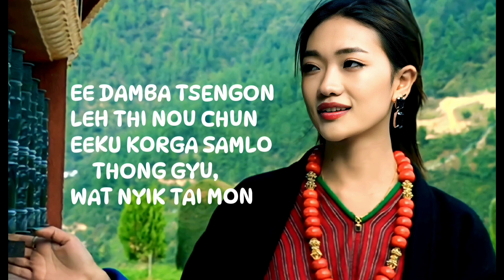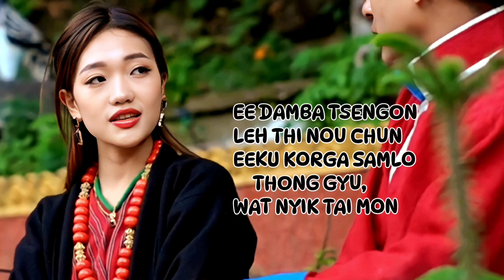ESHEY BRONSEY KARAOKE